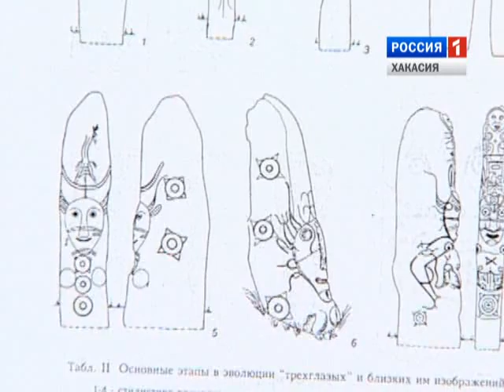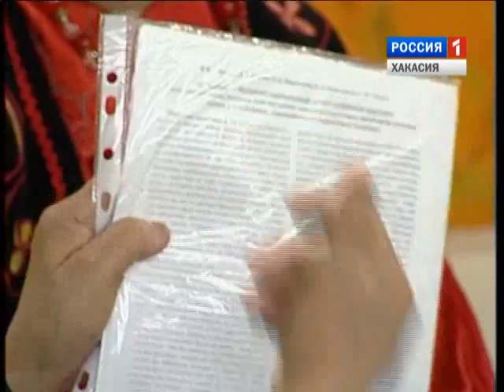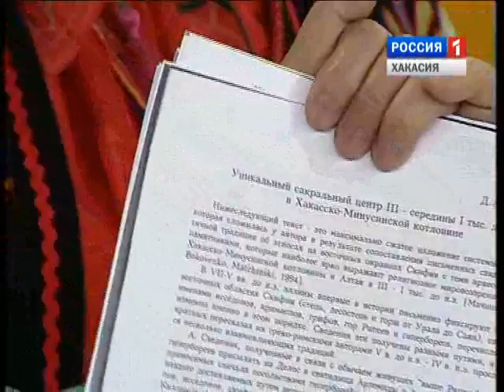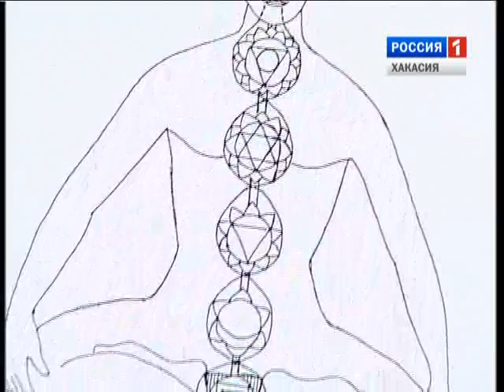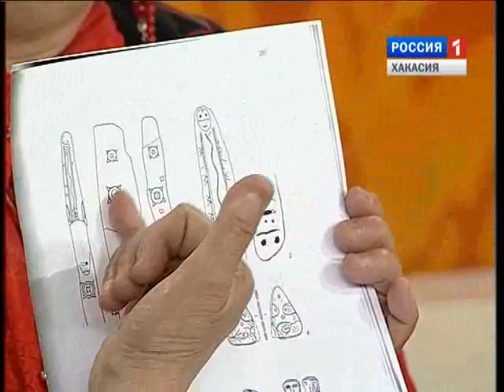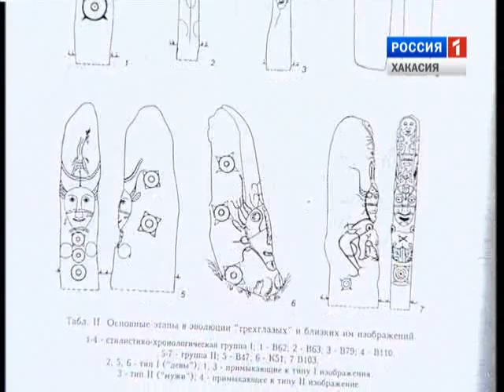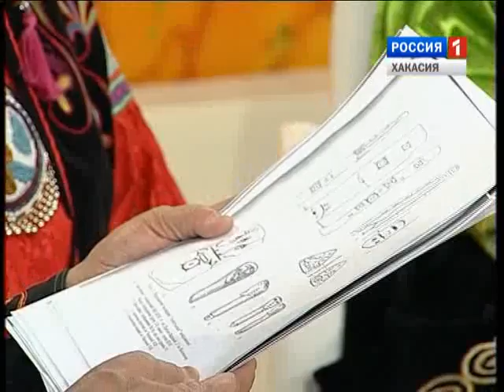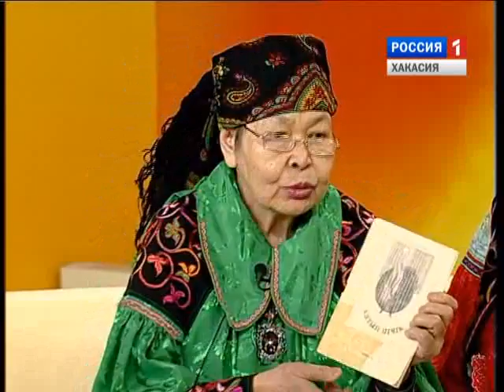Чыл Пазы (на хакасском языке)